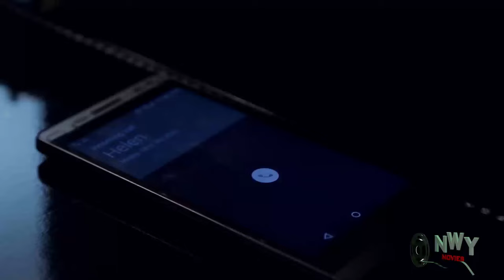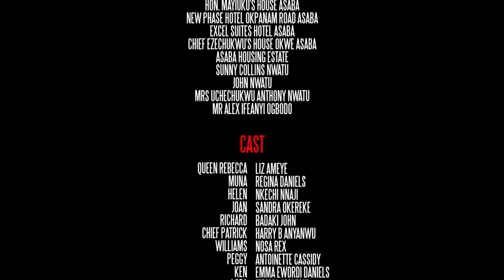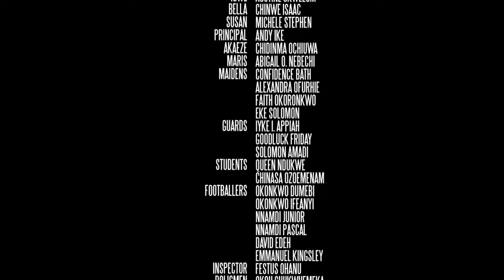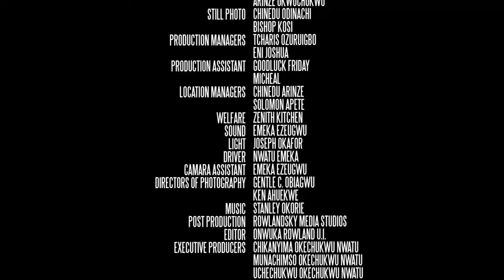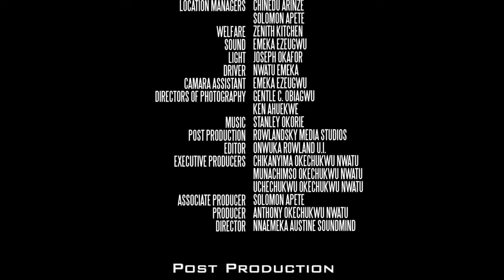From GRASS To GRACE (Story Of A Lost Princess)A Regina Daniels Nigerian Movies Latest African Movie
This is a beautifully structured plot that captures a very powerful and popular queen, "Queen Rebecca" who is driven by desperation and compulsion to get her lost grandchild to secure her throne. However, we are taken to several evil motives, plots, twists and turns springing up from people close to the queen who are bent on frustrating the queen's efforts. When your enemy is close, your battle becomes fiercer.

Nollywood movies starring: Liz Benson, Regina Daniels, Nkechi Nnaji, Harry B Anyanwu, Nosa Rex and Sandra Okereke
Producer: Anthony Okechukwu Nwatu
Director: Nnaemeka Austin Soundmind
Company: Philmond Productions Ltd